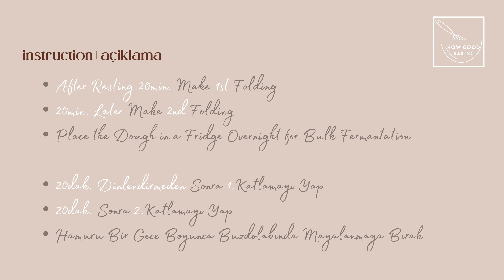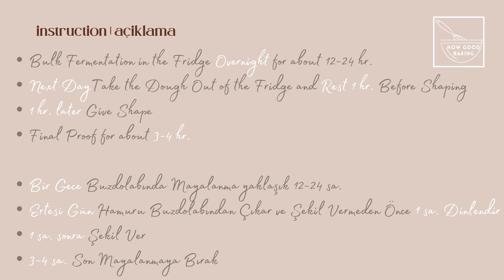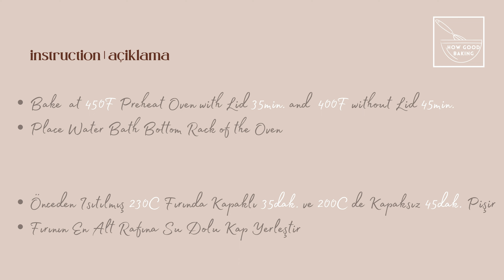GLUTEN FREE Multigrain Sourdough Bread | NO XANTHAN GUM ! Gluten free Sourdough Artisan Bread Recipe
Gluten free Multigrain Sourdough Bread is very delicious. You never notice the difference from regular bread. Multigrain is very high in protein and nutritious so the result is healthy and delicious Gluten free Multigrain Sourdough Bread. I don't use either Xanthan Gum or Guar Gum to make this sourdough bread. I use a natural ingredient which is Psyllium Husk. Psyllium Husk is a very good and important ingredient to make Gluten free bread. Let's get started!

00:00 Introduction
00:22 Flour Blend
01:00 Autolyse
02:07 Mixing
03:40 First Fold
04:40 Second Fold
05:20 Bulk Fermentation
05:32 Shaping
07:16 Final Proof
07:27 Baking
08:10 Slicing

Gluten free Multigrain Sourdough Bread Ingredients List:

Millet Flour 170g
Oat Flour 170g
Teff Flour 85g
Tapioca Starch 35g (or Corn Starch)
Arrowroot Starch 40g (or Potato Starch)
Psyllium Husk 25g
Water 610g
Salt 10g
Sourdough Levain 100g

How Good Baking shares with you Gluten-free, Vegan,  Dairy-free, Sugar-free, Paleo and Keto, healthy and delicious baking recipes.
How Good Baking demonstrates Gluten-free, Vegan, Paleo, Keto, Dairy-free and Sugar-free cookies, cakes, breads, and other pastries for you.

Enjoy Baking with Me!